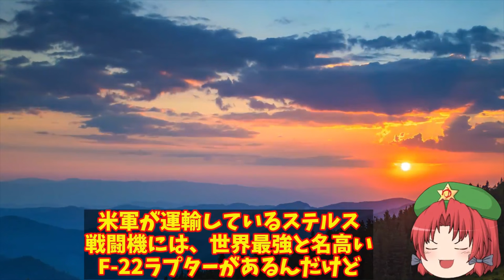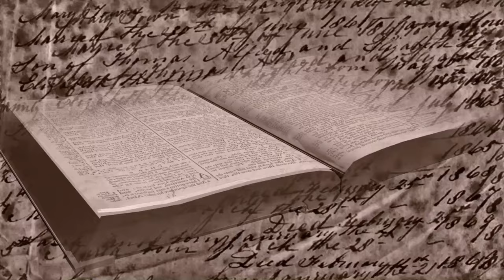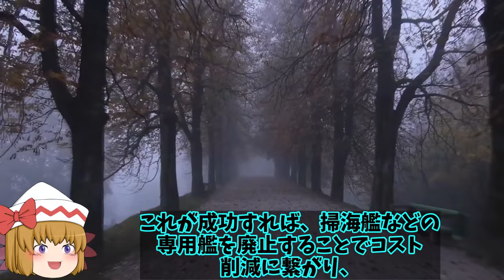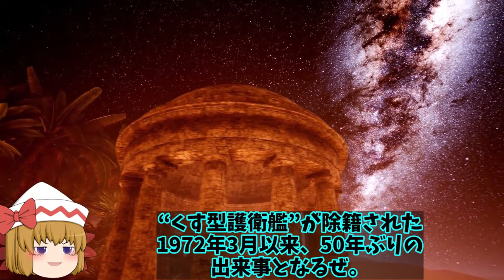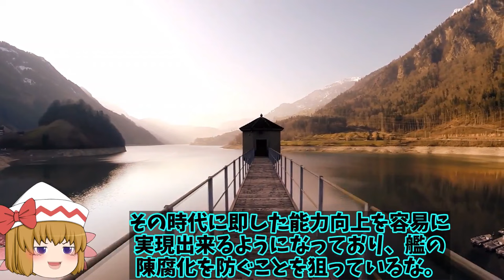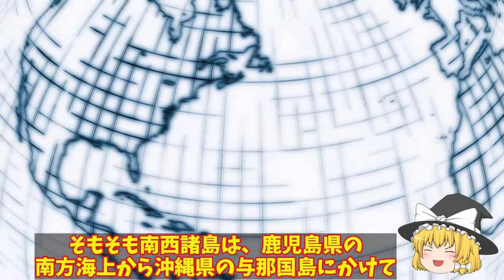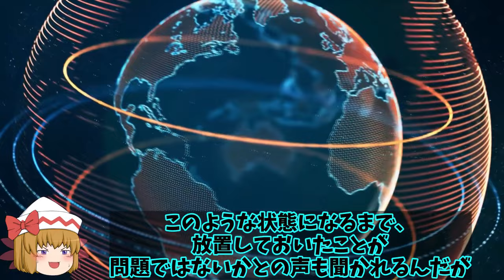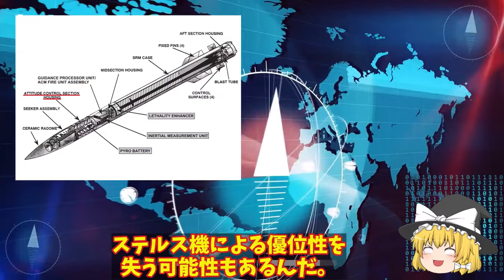【ゆっくり解説・軍事News】自衛隊最高 韓F35A戦闘機の仕様がポンコツ！あ然とする機体性能にF35まで【スペシャル・特集】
自衛隊最高 韓F35A戦闘機の仕様がポンコツ！あ然とする機体性能にF35まで【スペシャル・特集】

11韓F35A戦闘機の仕様がポンコツ！あ然とする機体性能にF35までとはいえない機体かも？

12海自次世代もがみ型護衛艦続々就役か！船体はステルス化で察知能力無効化に底なしの戦闘力は？

13石垣島陸自地対艦ミサイル部隊ついに配備！本気の陸自尖閣方向へ射程を向け配備？